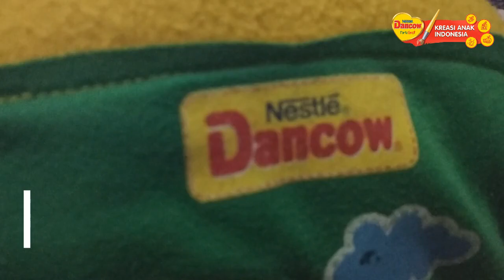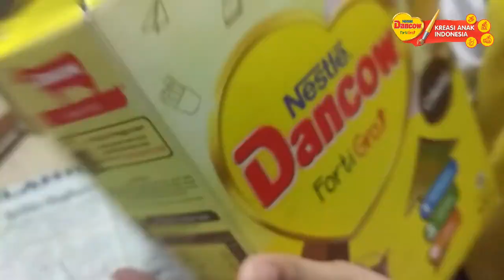DKAI2021 - SENI DAN KREATIFITAS - SDN MEJING 2 GAMPING - MARADILLA - MARI BELAJAR MELUKIS LANGIT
Maradilla Fazza Hanyta
SD Negeri Mejing 2 Gamping Sleman Yogyakarta
Mari Belajar Melukis Langit

Mari teman teman kita belajar melukis langit dengan warna monokrom merah
Crayon yang dipersiapkan Merah Maroon, Merah Tua, Merah Muda, Oranye Tua, Oranye Muda, Kuning, Putih

Ikuti Videonya yaaaa

Terima Kasih